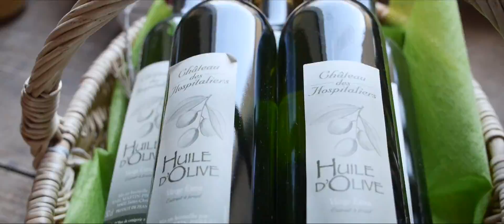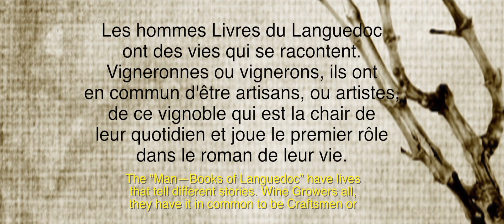Les Hommes Livres du Languedoc - ep7 - Serge Martin Pierrat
Hérault Tourisme, 'édite' des "livres-humains". Ce sont des vigneronnes ou des vignerons, dont l'expérience personnelle dans leur rapport à la vigne et au vin présente un intérêt documentaire.

'Les Hommes Livres du Languedoc' ont des vies qui se racontent. Vigneronnes ou vignerons, ils ont en commun d'être artisans, ou artistes, de ce vignoble qui est la chair de leur quotidien et joue le premier rôle dans le roman de leur vie.

Dans ce 7ème épisode, partez à la découverte de Serge Martin Pierrat, vigneron et arboriculteur depuis 35 ans, au Château les Hospitaliers Saint-Christol.